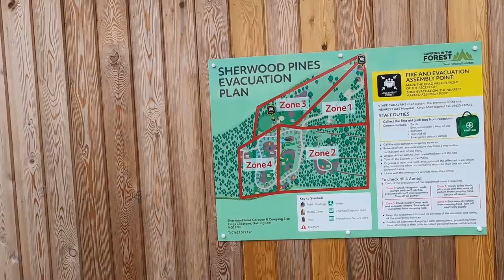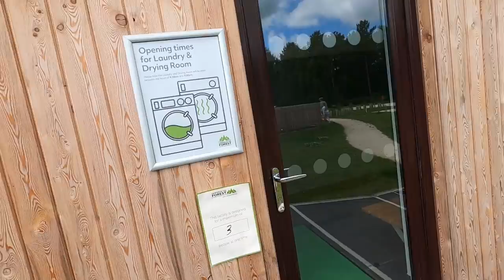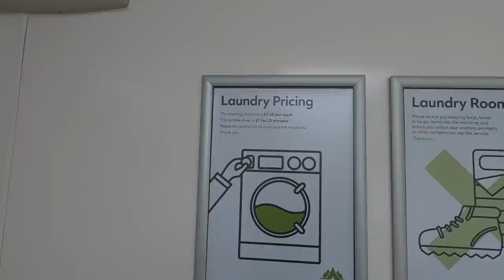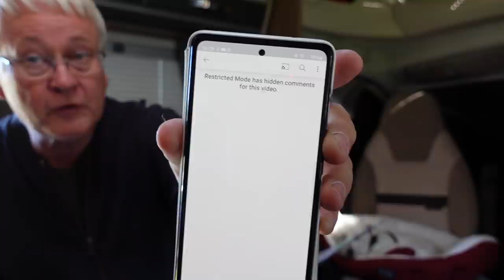Arriving At Sherwood Pines Camping In The Forest Site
A arrive at the first stop on our Norfolk Broads Tour, a stopover at Sherwood Pines, a new Camping In The Forest Site in Sherwood Forest, Nottinghamshire.

I Wouldn't Change Anything by Daxten

Chapters
0:00 Start
0:13 Introduction
1:05 Approach to site
7:14 Drive around site
8:24 Poppy gets her chair out
11:47 A little wander round
14:20 A quick look at the toilet block
17:30 A Rolls Royce of a CDP
19:40 A walk in the woods
21:30 I wouldn't change anything
22:50 How much
25:09 Site WiFi
26:29 Tara says goodbye